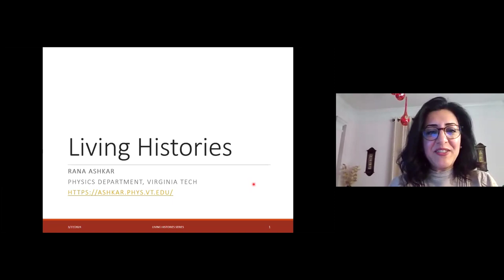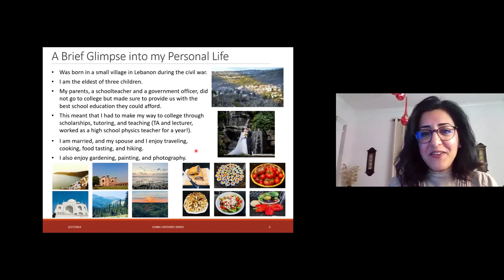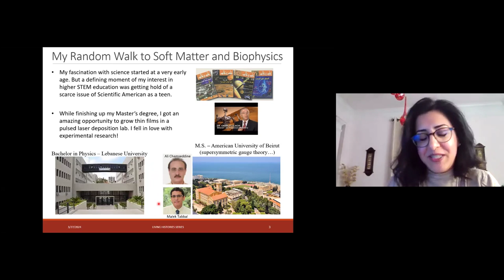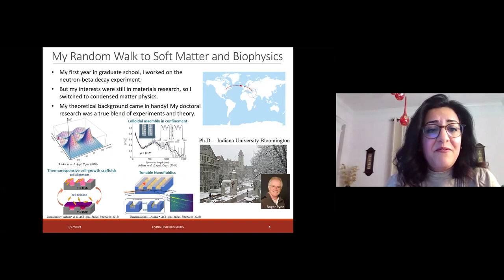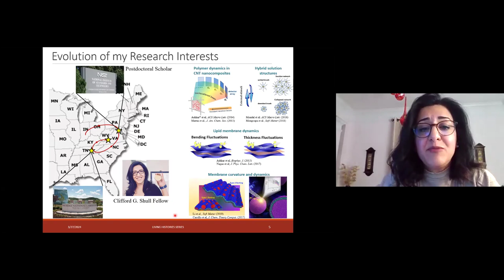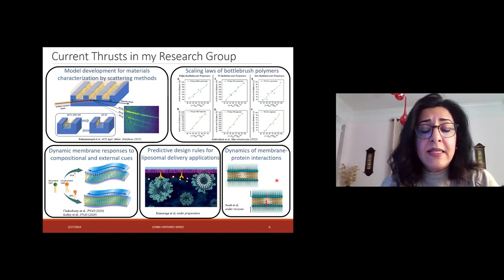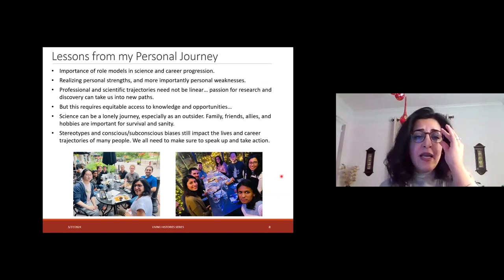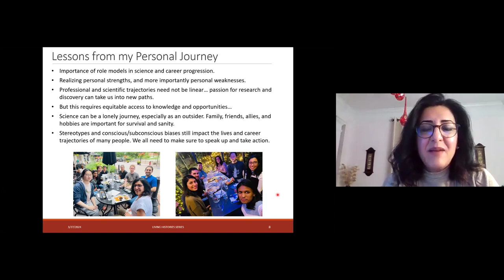"Living Histories". Rana Ashkar